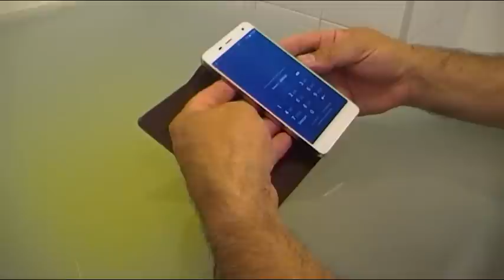COMO REPARAR UN MAL CONTACTO EN TARJETA SIM, TELEFONO SE RESETEA , NO DETECTA LA TARJETA SIM